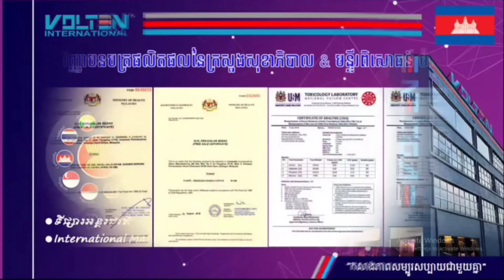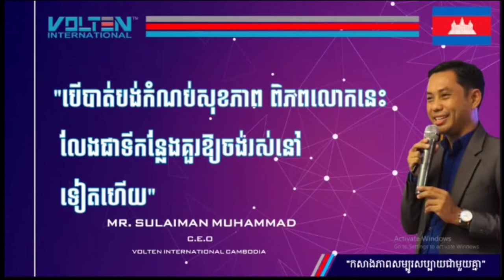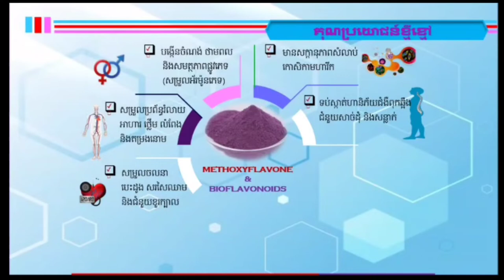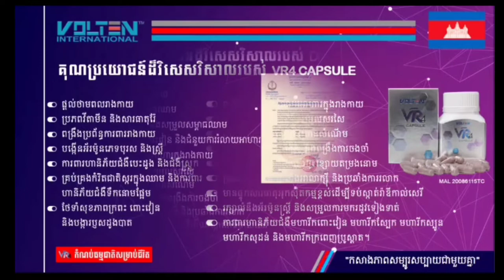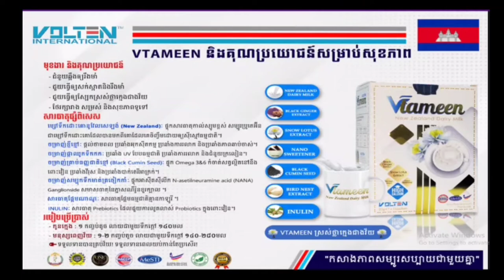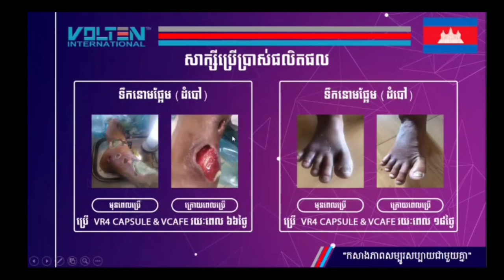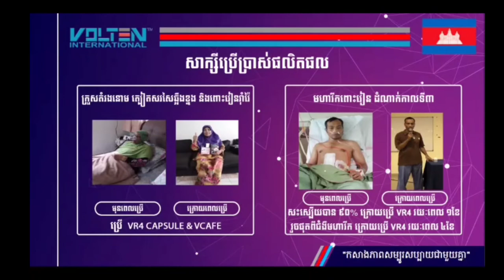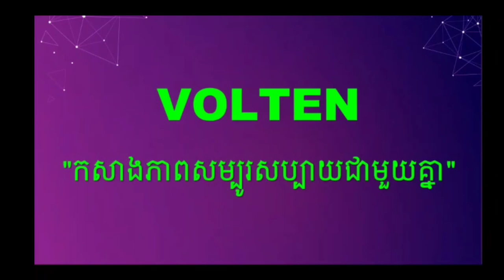Black Ginget Benefits. អត្ថប្រយោជន៍ រុក្ខឱសថខ្ញីខ្មៅ សំរាប់អ្នកមានបញ្ហាសុខភាព ទំនាក់ទំនង 012505041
Black Ginget Benefits. អត្ថប្រយោជន៍ រុក្ខឱសថខ្ញីខ្មៅ សំរាប់អ្នកមានបញ្ហាសុខភាព រឺចង់បានឱកាសធ្វើអាជីវកម្ម ទំនាក់ទំនង 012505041, 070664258, 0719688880,